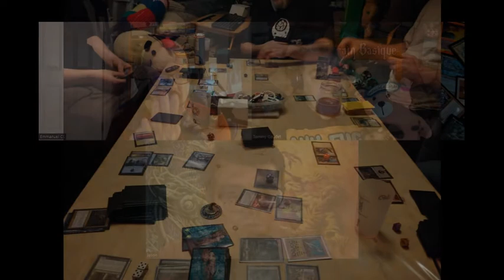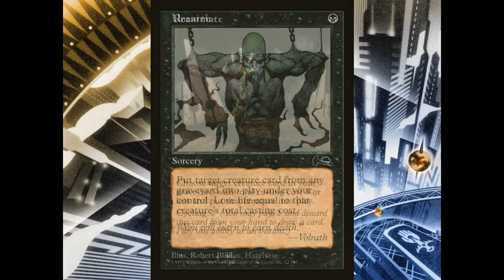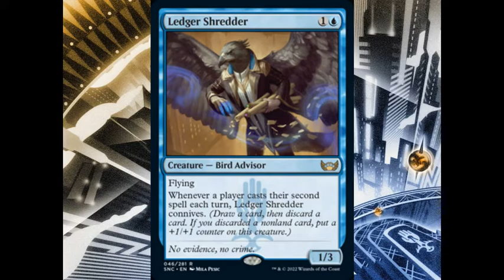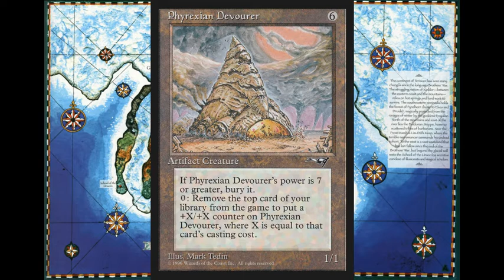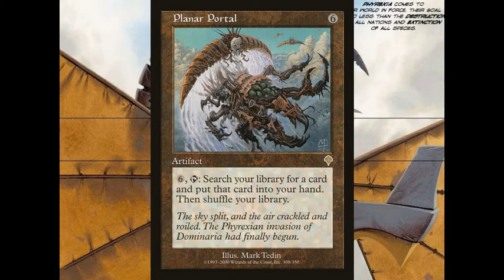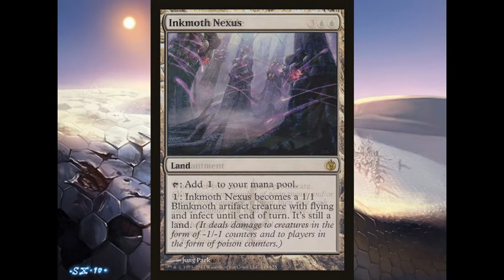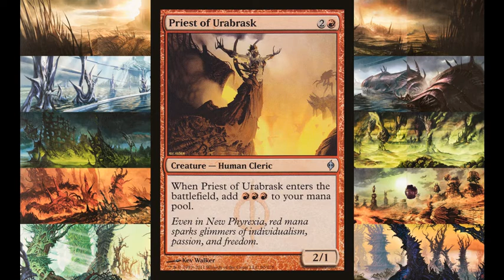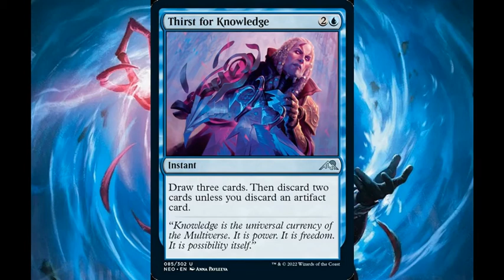Terrain Basique – EP181: Aux Portes de la Phyrexie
Au son de Legacy of the Wizard on jase de notre vendredi soir de multiplayer au Musée de l’Absurde, puis Jason nous parle de la Phyrexie, de ses portails et de Tezzeret.

Pour explorer l’univers musical de notre producteur de beats

Carte de la semaine: Ledger Shredder
Pub Ludique l’Adversaire
4303 Ste-Catherine Est
Visitez leur site web !
adversaire.ca/accueil